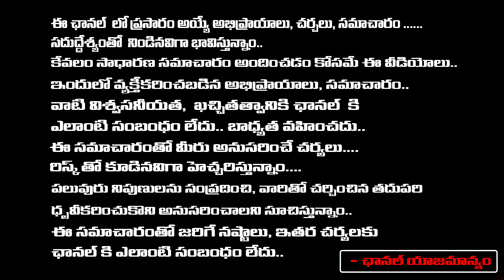Chitti Babu On Chiranjeevi Mass Counter To Ambati Rambabu | Bro Movie Controversy | RED TV TELUGU